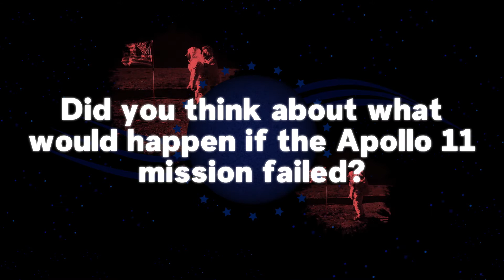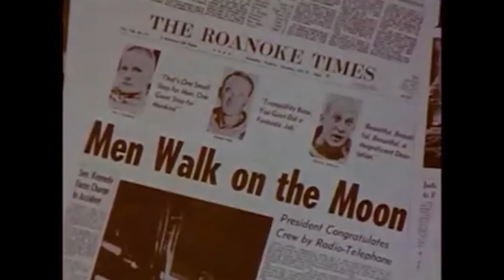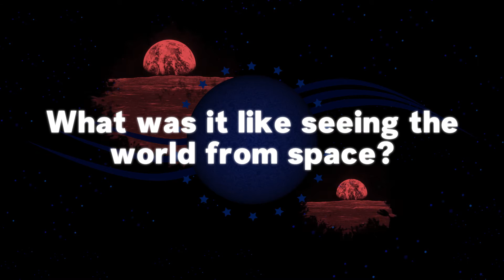Michael Collins: The Success Of Apollo 11 Depended On Mice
Apollo 11 Astronaut, Michael Collins spoke to Newsweek week ahead of the 50th anniversary of the moon landing this summer. He told us how white mice contributed to the success of the mission and why the Earth was more impressive than the moon from space.